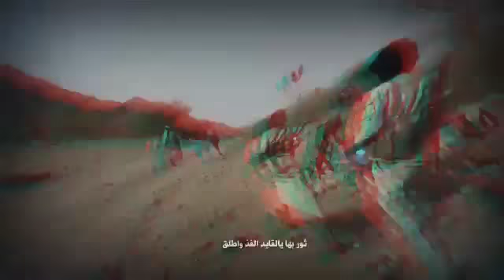زامل قامت قيامتنا للمنشد المبدع صقر نهم